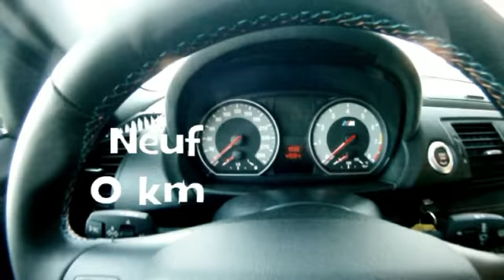BMW M1 UR91 coupé Nouveau modèle Neuf 0km.mp4